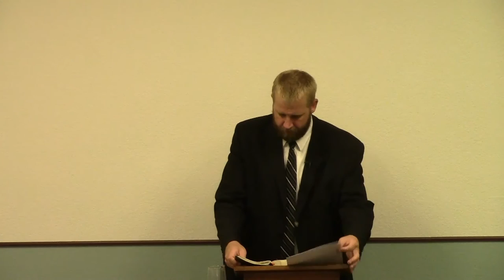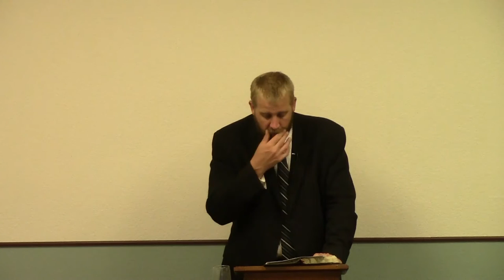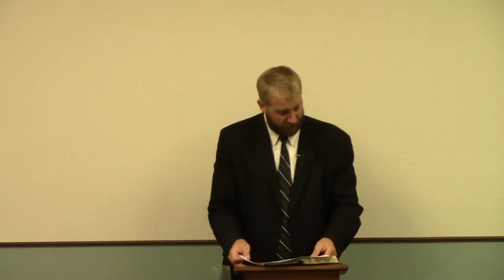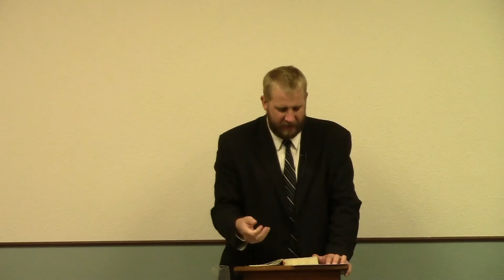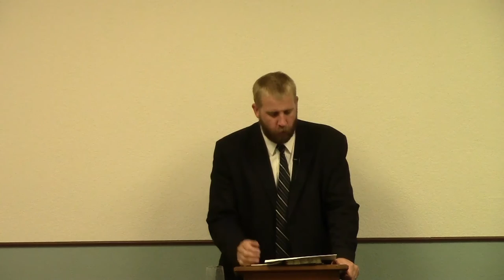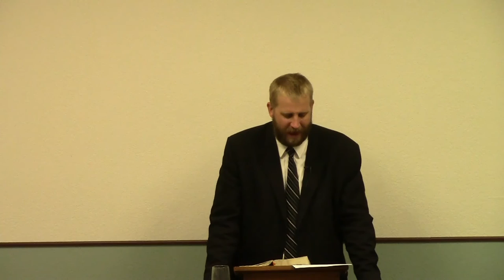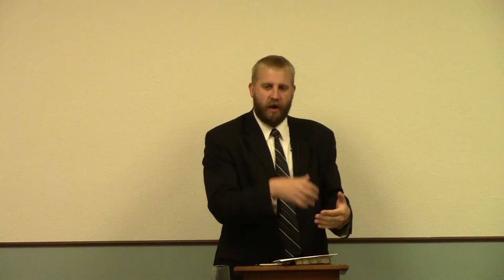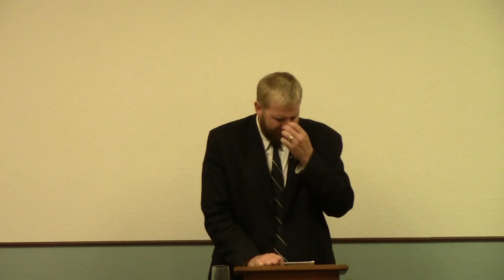The Righteousness Of Jesus Christ